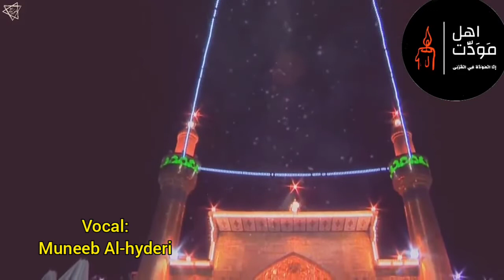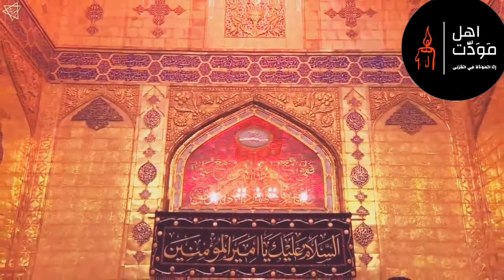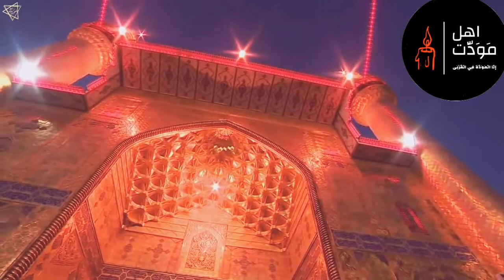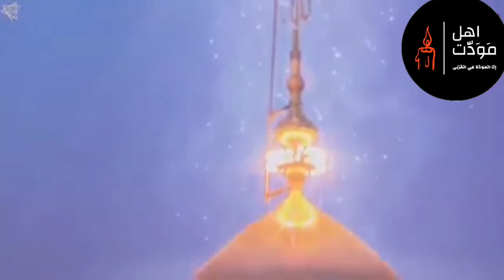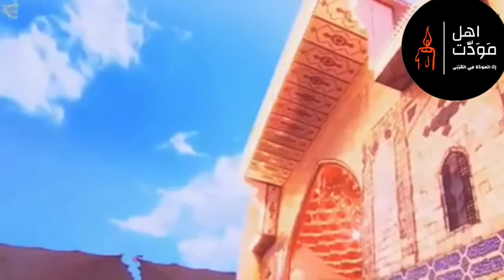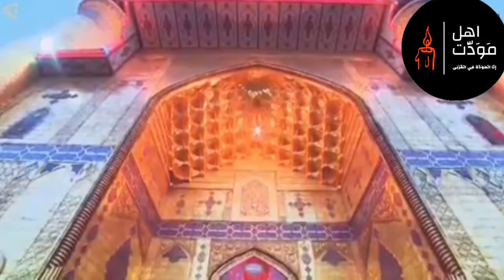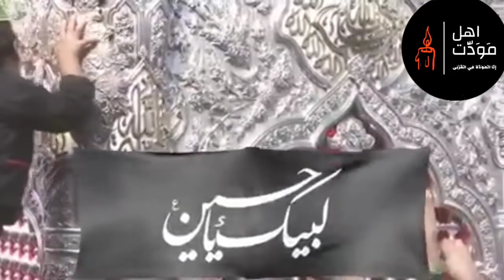manqabat I Maula Ali. poet:-Dr.Muhammad Sameer Shafi Siddiqui. vocal:-Muneeb sab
manqabat I Maula Ali.           poet:-Dr.Muhammad Sameer Shafi Siddiqu.                          vocal:-Muneeb Al-Hyderi